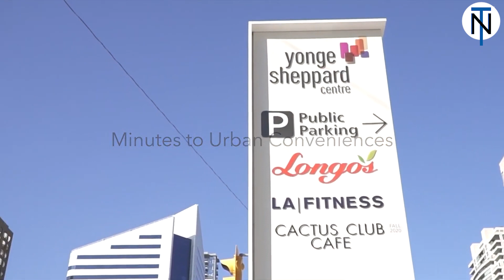Addington Park Condos